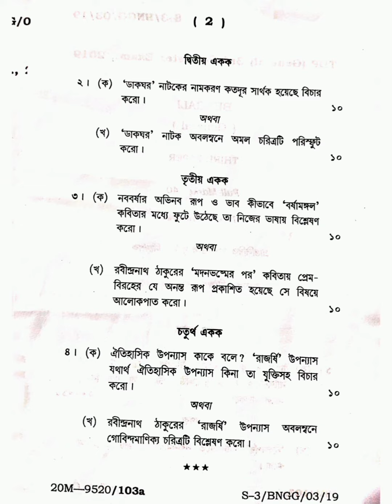Bengali (General) 3rd Semester Paper - III B.A. 2019 Tripura University Question Paper